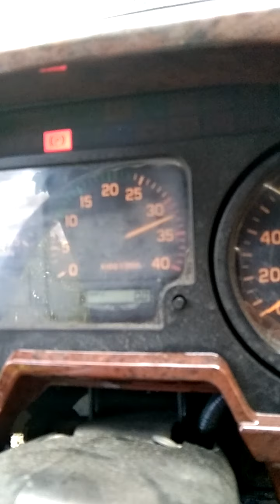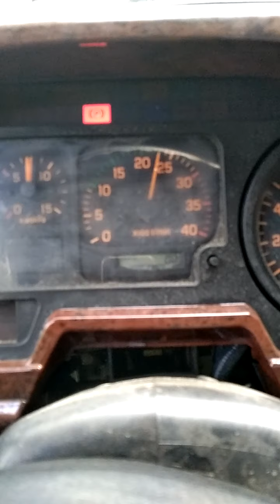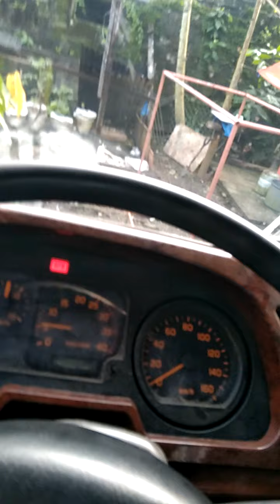Isuzu 6HL1 DPD permanent delete Job well done